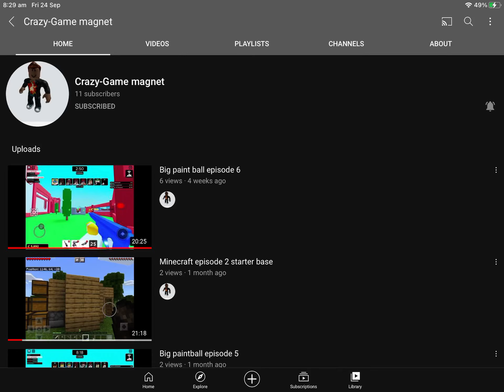Shoutout to Crazy-Game magnet get him to 25 subs